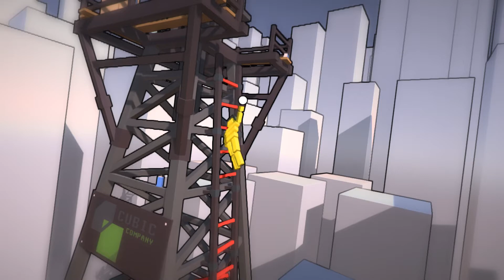City Climber Gameplay PC 60fps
On Toshiba satellite, i7 5500u, 8.00 gb ram, gtx 950m, wind 8.1